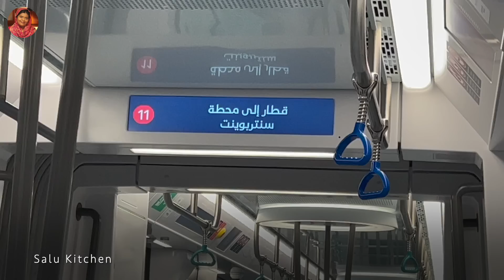ദുബായിൽ നിന്നും നാട്ടിലേക്ക് ഒരു ദിനം | സൽമാനെയും ഫാബിയെയും ഒരുപോലെ ഞെട്ടിച്ചു | Salu Kitchen